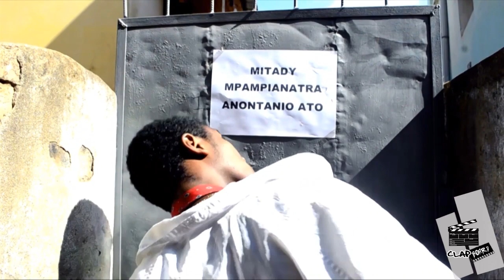CLAP BOARD NATHALIE SOURIRE PROD 30 AOUT 2018 BY TV PLUS MADAGASCAR